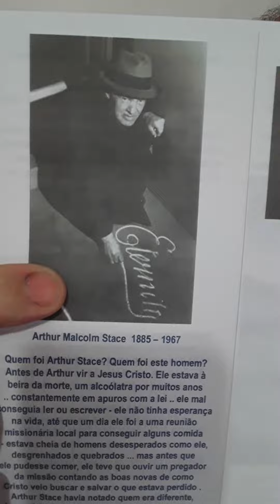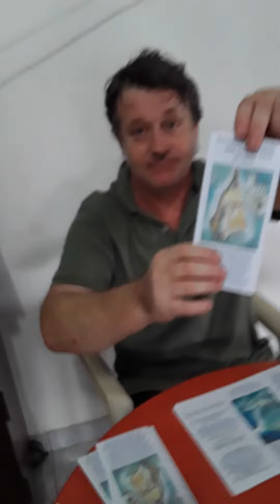Eternidade Flyers por Impacto